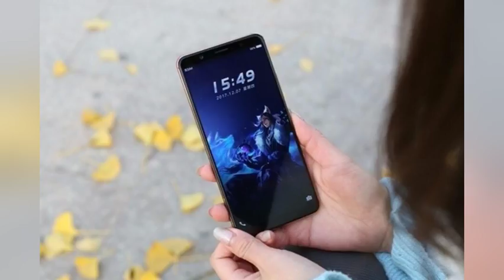vivo X20 Plus UD 10日亮相 全球首款屏下指纹手机